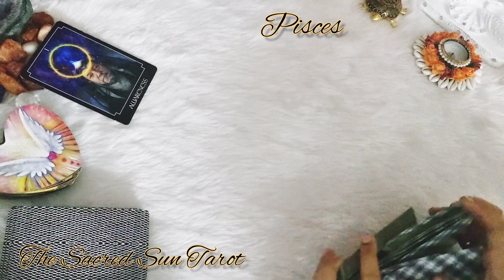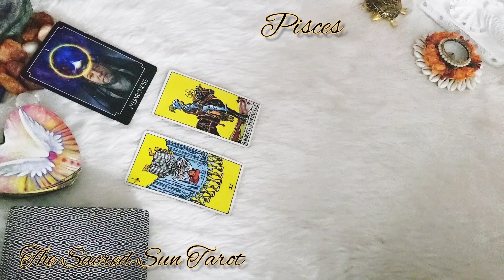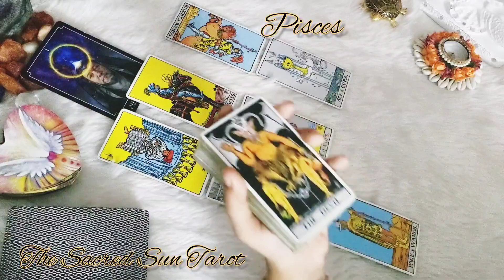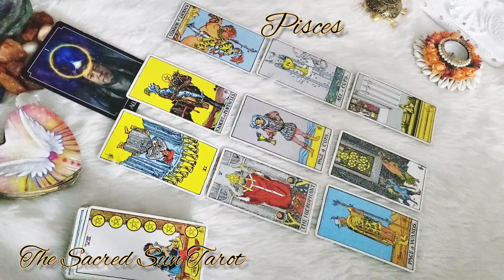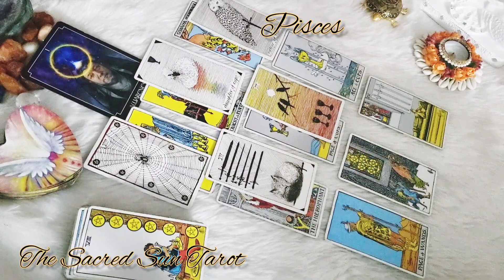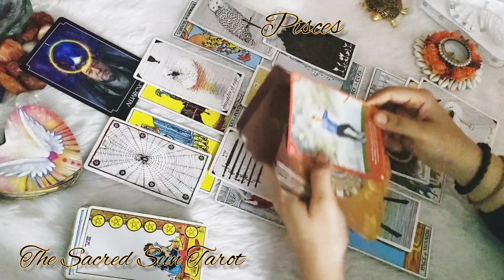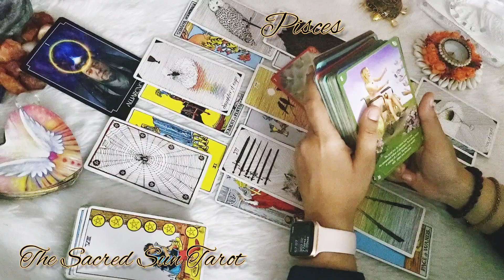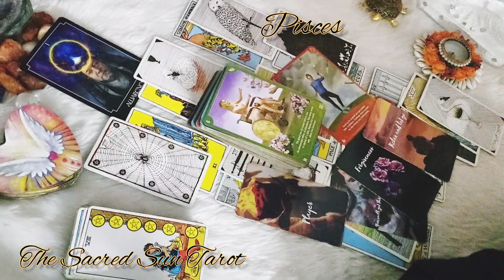Pisces ♓ LISTEN TO THIS BEFORE YOU ANSWER THEIR CALL 🔥❤️ September 2022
Tarot card READING FOR water sign Pisces.